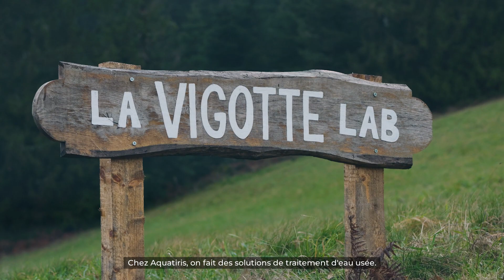AQUATIRIS | Greentechs : solutions d'avenir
Découvrez en images la solution qu’Aquatiris qui traite les eaux usées par filtre planté de roseaux.
Grâce à son engagement en faveur de l’environnement et de la durabilité, Aquatiris s’est imposée comme une entreprise de référence, alliant expertise technique, innovation et qualité.